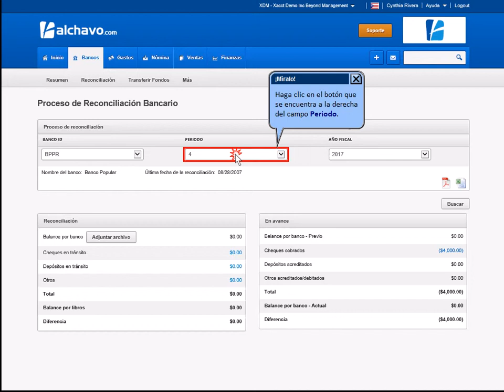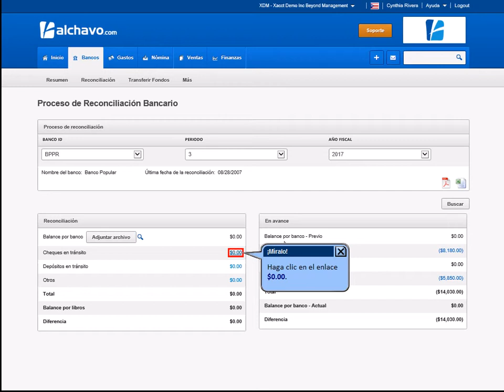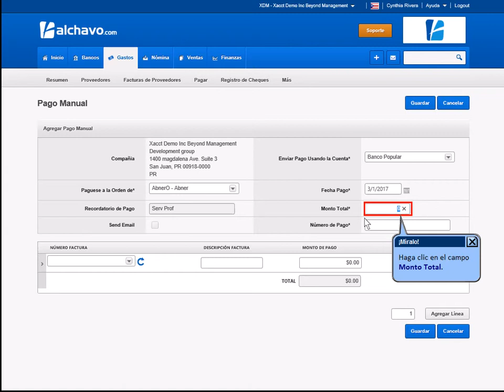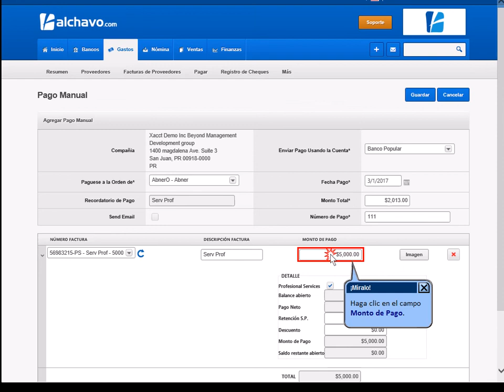Agregar un pago manual